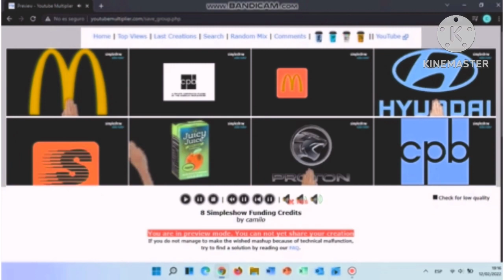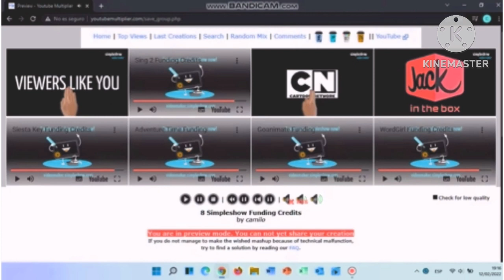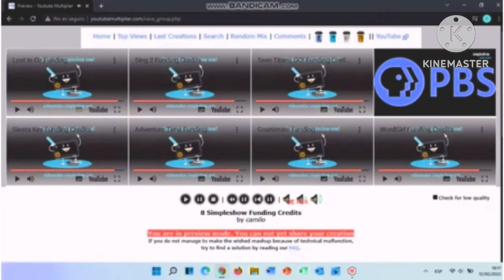A G Major Video for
8 Simpleshow Funding Credits G Major (V2)

For @hoanganhle0400